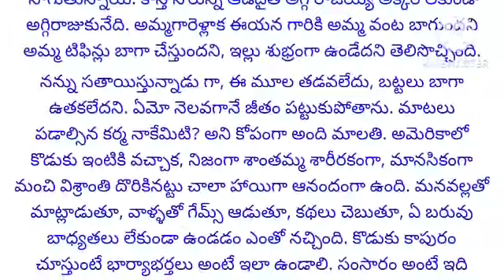మూడు ముళ్ల బంధం part 1 | ప్రతి ఒక్కరు వినాల్సిన కథ |Telugu Quotations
ఆడపిల్ల జీవితం
స్నేహం
ప్రీతి
వ్యక్తిగత సంబంధాలు
బంధం
ముఖ్యం
ప్రెమ
అంతర్వార్తలు
సహాయం
హృదయం
భార్య భర్తలు కథలు
నీతి కథలు
భార్య బానిస కాదు
నీతి కథలు
తాళపత్ర నిధి

emotional story
heart touching story
inspirational stories
moral stories
heart touching stories
Telugu story
motivational stories
inspirational stories
lessionable stories

prema kathalu
prema kavithalu
kavithalu
manchi matalu
jeevita sathyalu
love quotes
Telugu Quotations
teluguquotations
best quotations telugu
telugu quotations

motivational quotes
inspirational quotes
Telugu facts
voice of dpnnaidu

కొడుకు మోసాన్ని తిప్పి కొట్టిన ఓ తల్లి నిర్ణయం